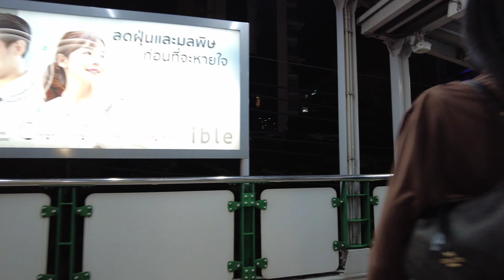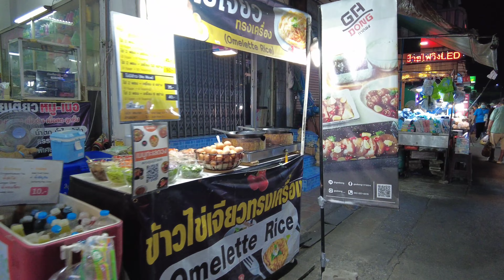🇹🇭 2022 Local Market near BTS Onnut | walking street | Thai street food | Bangkok market